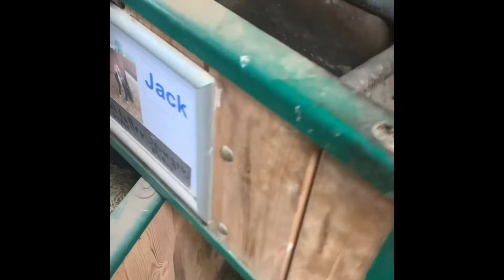Hoof Abscess 🐴, swollen leg, pastern inflammation, medical Horse Care 🤕🤒🐴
One of the daily chores at the ranch is the medical care of the horses. This video shows just a few of them…